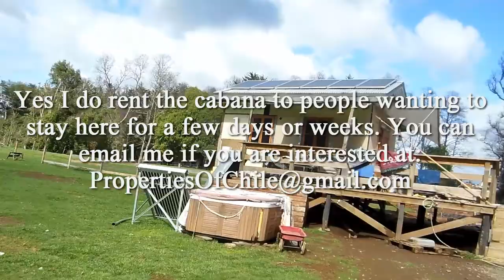Solar Hot water made simple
Here is how to make hot water with out any moving parts and no monthly  bill.